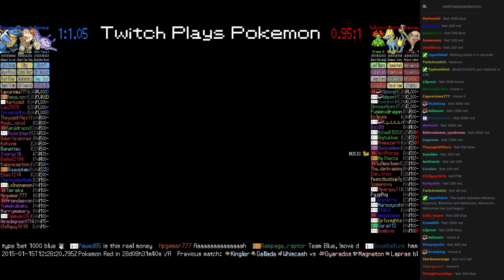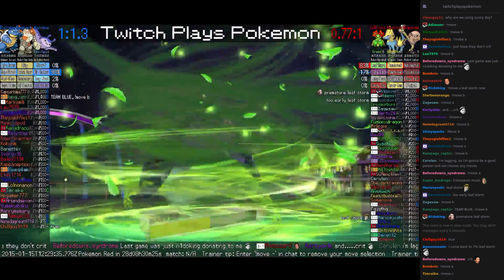Twitch Plays Pokémon Battle Revolution - Match #5188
Match #5188 [Blue: Mantine, Regirock, Blastoise] vs [Red: Bellossom, Manectric, Hitmonlee]